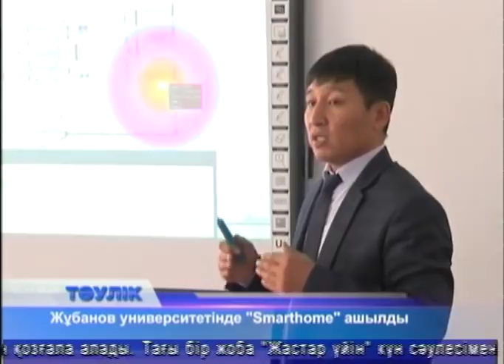Тәулік (Рика ТВ) 13 желтоқсан 2017 жыл